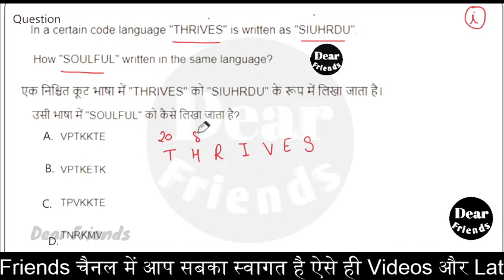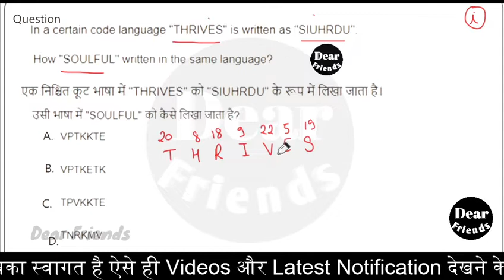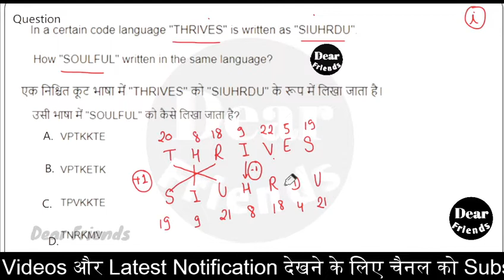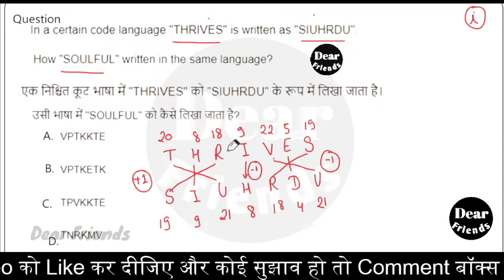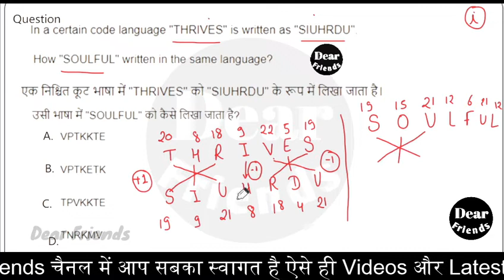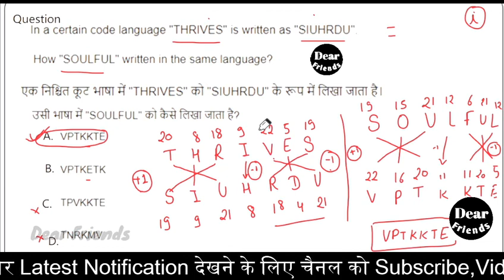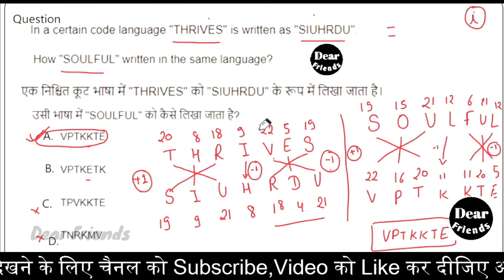Reasoning(रीजनिंग)| SSC | RRB | PYQ | Part-23 With Explanation in Hindi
|REASONING|Previous Years QUESTIONS | Part-23 With Explanation